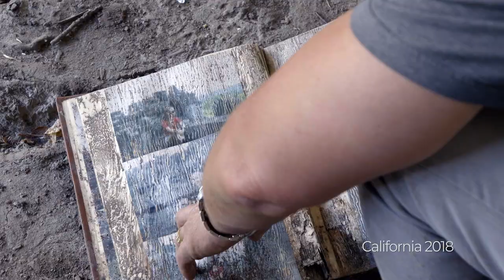Madness In The Hills Documentary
Premiering Friday, October 9 on NBC’s Peacock, Rob Lowe's new documentary, “Madness In The Hills”, shares devastating first-hand accounts of the 2018 California mudslides that injured hundreds and took 23 lives.

Bloomberg Philanthropies is proud to partner on the documentary and encourage discussion on climate change.